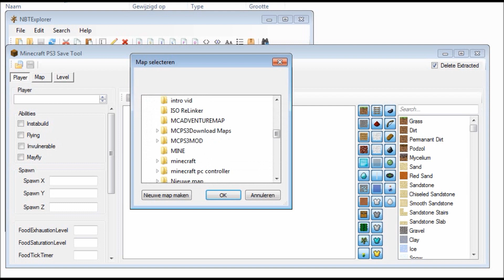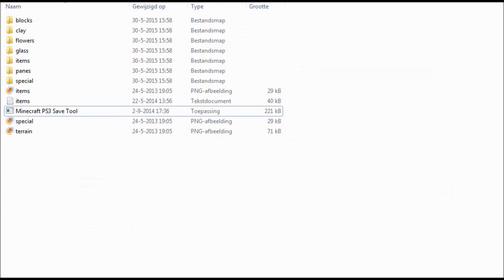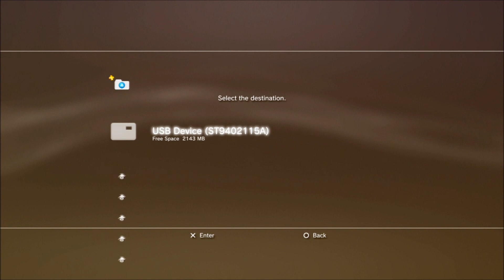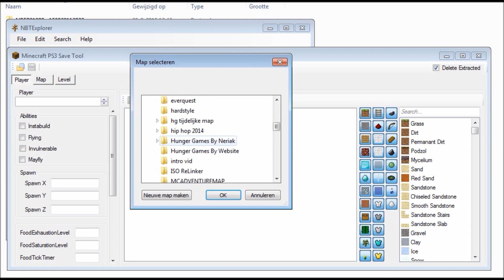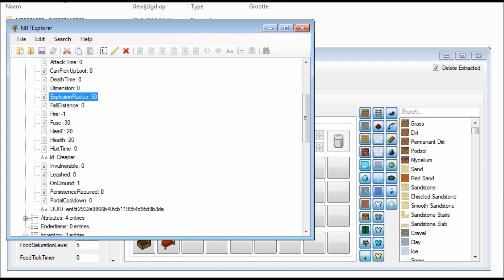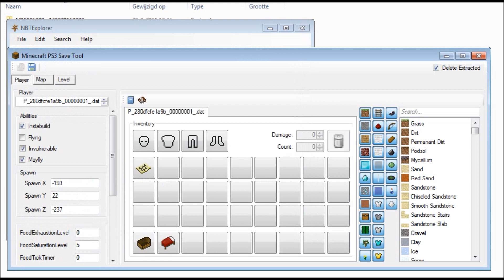Custom Creeper Mod Minecraft PS4 PS3 EASY MOD TUTORIAL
Minecraft PS3 Save tool editor mod tutorial video on how to mod a custom creeper mod, to have this mod on Minecraft Playstation 4 or Vita simply press the transfer option on Minecraft PS3

Special Thanks to JORIS_LOL! for letting me make a tutorial on this Check him out on Youtube right